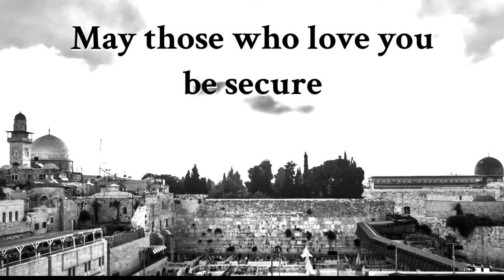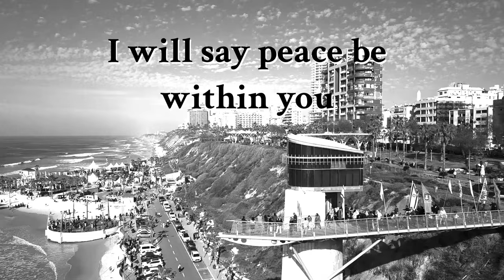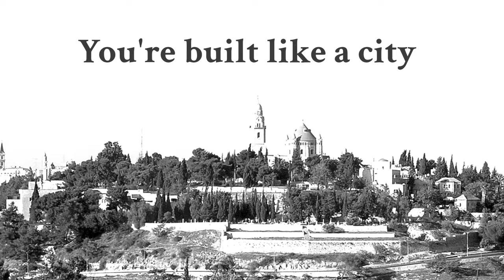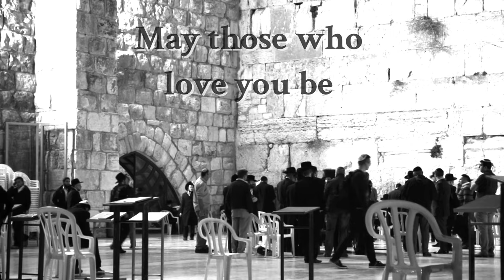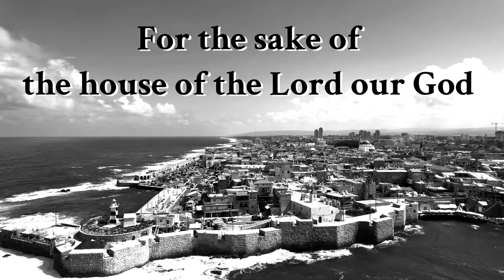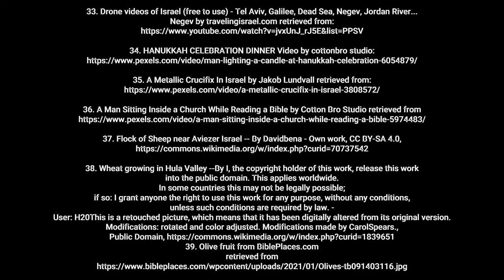Pray for the Peace of Jerusalem Psalm 122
Psalm 122 is a prayer and a prophetic psalm (song) by King David of Israel.  As in the ancient times, modern Israel is besieged by hostile enemies as foretold in Scripture.

On October 7, 2023, the Hamas terrorist organization that rules Gaza invaded the borders of Israel, rampaging nine kibbutzim, killing 1,200 Israelis and other nationalities and taking hostage more than 240 people, including the elderly, women and children. There are still 129 missing under captivity and many young IDF soldiers have died. Because of this war that Hamas started, thousands of Gazans have died and thousands more have been displaced in the crossfire, turning the land into a war zone; yet until now the Hamas terror organization has refused to release the rest of the hostages.

Today, the Israel-Hamas War has escalated into graver proportions with Iran and its proxies (Hezbollah in Lebanon and Houthis in Yemen) mobilizing forces to annihilate Israel. Recently, Iran attacked Israel, launching 330 drones and ballistic missiles toward the nation; yet 99% of these were miraculously intercepted by defense systems of Israel and those of other nations.  Without intervention, many fear this could escalate into a regional war. Furthermore, antisemitic rhetoric has increased in many prestigious universities in the United States. In light of these, WE NEED TO PRAY FOR THE PEACE OF JERUSALEM.

Psalm 122 is a wake-up call for all Christians around the world who love Israel to fast and pray for the nation and its people that are relentlessly defending its existence. May the God of Abraham, Isaac and Jacob protect Israel today and in the days ahead. God Almighty has a unique plan for Israel in these last days. And He is faithful to fulfill all His promises to Israel  through His Son Jesus Christ the Messiah.

May the Jewish nation, and all other nations, including the Palestinians and all the Arab nations, call upon the name of the Lord -- Yeshua Hamaschiach -- who will come again with power to save and deliver those who trust in Him.